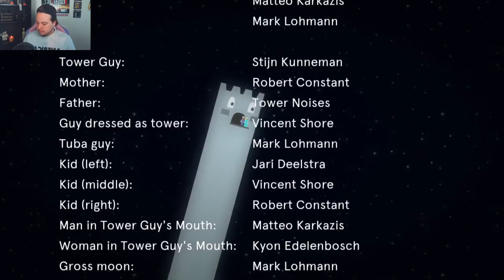WHAT EVEN IS THIS GAME ~ Tower Guy Remaster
You are a human tower guy  hybrid with way to many issues!